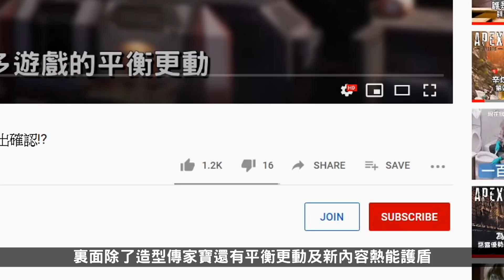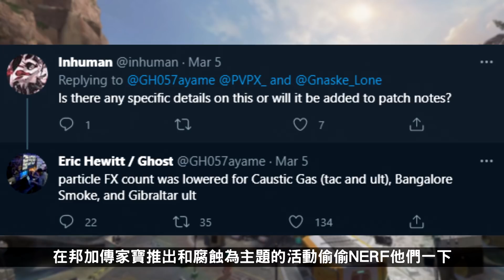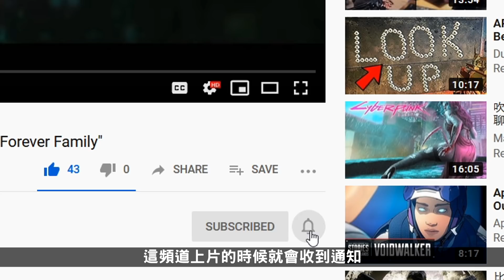獒犬時代結束了嗎?! 官方偷NERF直布羅陀腐蝕邦加! 新道具熱能護盾的實用性《Apex英雄》 (廣東話中文字幕)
腐蝕主題活動混沌理論在昨晚凌晨推出
裏面除了造型傳家寶還有平衡更動及新內容熱能護盾
這條影片會看一下以下內容
獒犬更新後還是否OP
直布羅陀腐蝕邦加偷NERF
新道具熱能護盾的實用性